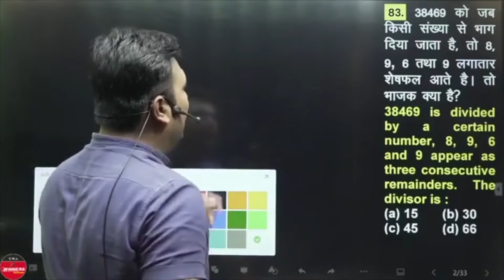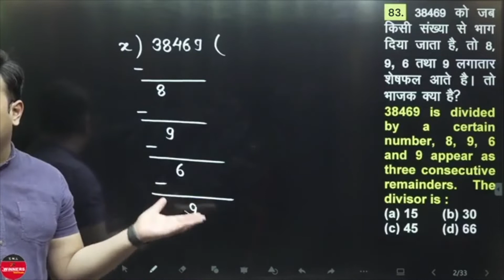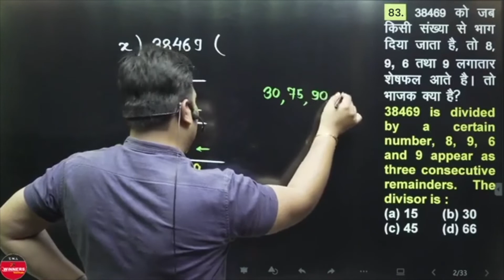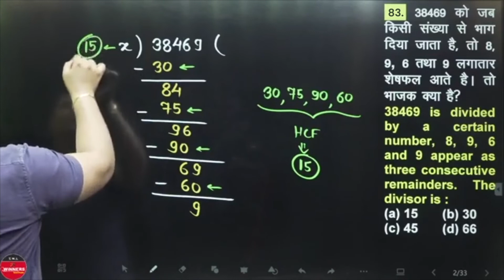NUMBER SYSTEM CHAPTER | QUESTION NO. 83 | NUMBER SYSTEM BY ADITYA SIR | MATHS BY ADITYA SIR